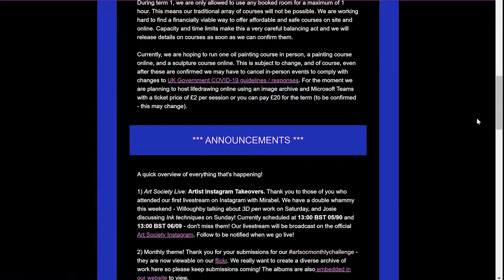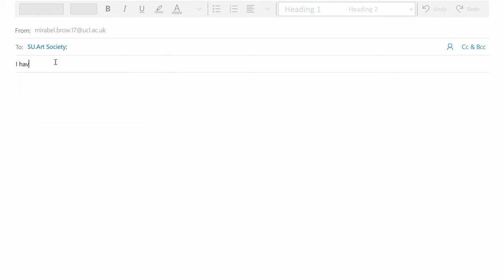UCL Art Society Welcome 2020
Welcome 2020!